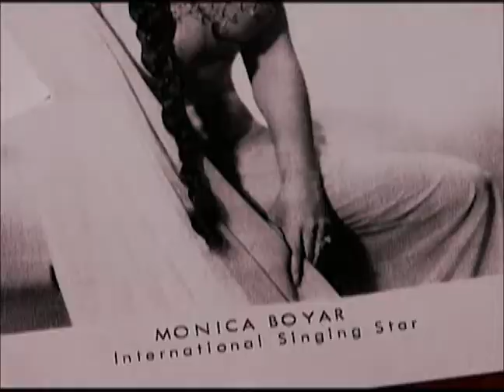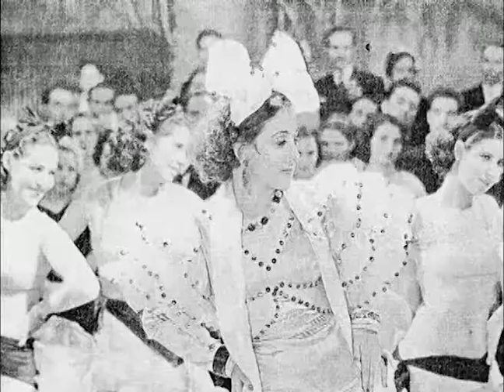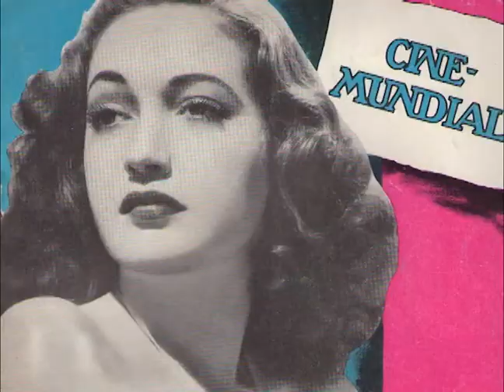SANTO DOMINGO INVITA - MARGARITA MORA, ACTRIZ DOMINICANA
REPORTAJE:  MARGARITA MORA, ACTRIZ DOMINICANA.

Margarita Mora, se llamaba esta bella joven que -en el año 1937- debuta en el cine mexicano en la producción cinematográfica "Amapola del Camino" (del Director  Juan Bustillo Oro), junto a Tito Guizar. Su belleza y talento aunadas a su juventud la hacen objeto de los mejores elogios por parte de la prensa mexicana.

Realiza su primer papel estelar, teniendo apenas 19 años, en su tercera película "El Cementerio de las Aguilas" que protagonizó en unión del mexicano Jorge Negrete.

Filmografía
Estelarizó junto a Jorge Negrete "Tierra de Pasiones" e igualmente en un papel estelar se encontraba Pedro Armendáriz, y coprotagonizó "El Capitán Aventurero" en compañía de José Mojica.

En el género de la comedia tuvo tanto acierto que compartió honores con el genial "Cantinflas" (Mario Moreno) en "Aguila o Sol" del Director Arcady Boytler, en la cual Margarita baila una rumba llamada "Un meneíto na' ma'", considerada una de las escenas pioneras del cine de rumberas que sería  de gran fama en la década posterior.

Margarita Mora fue acompañada, como bailarín, por el puertorriqueño Rafael Hernández (entonces aparte de bailarín, se estaba dando a conocer como compositor), quien décadas más tarde fue reconocido como uno de los más importantes compositores latinoamericanos y que es conocido en Puerto Rico como el "jibarito insigne".

Baila y actúa
Las actuaciones de Mora fueron destacadas en el teatro de comedia y de revista. Gracias a su versatilidad en este aspecto de la actuación, era capaz, lo mismo, de bailar un alegre ritmo, como la rumba, que de entonar un cuplé o declamar a García Lorca (según comentario de la prensa mexicana de la época). Su última película fue "El Ametralladora" con el recordado Pedro Infante.

Joven, hermosa, en la plenitud de su carrera, con una larga trayectoria en el ambiente artístico; toma la casi incomprensible decisión de abandonar para siempre las tablas.  Fiel a la promesa que hiciese a su futuro esposo, al escritor y periodista mexicano Isaac Díaz Araiza, en 1944, antes de contraer matrimonio; se retira para siempre de la actuación.